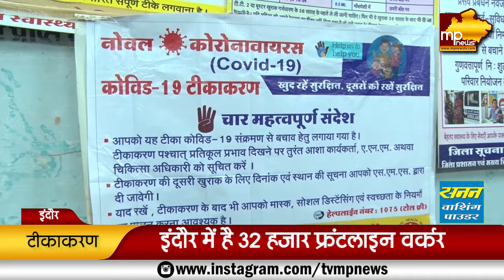इंदौर में अब फ्रंटलाइन वर्कर्स को लगेगा कोरोना का टीका, ACTION PLAN तैयार ! MP News Indore